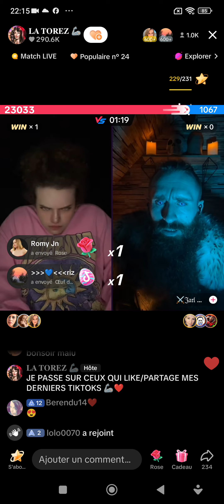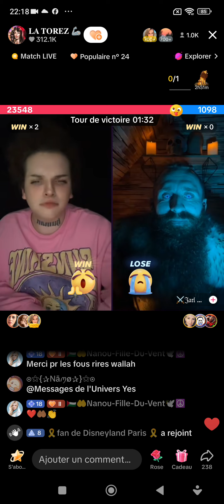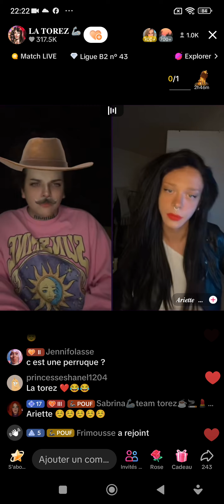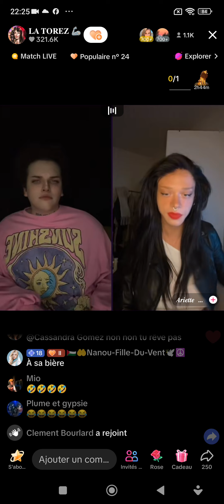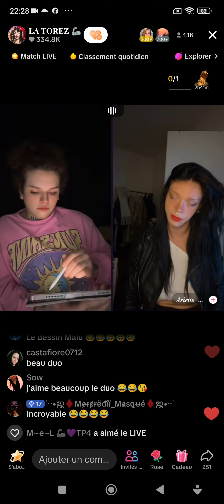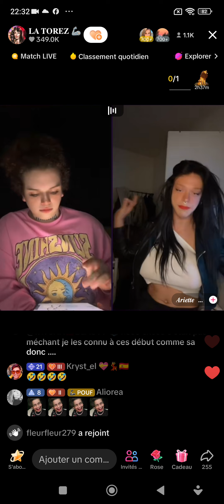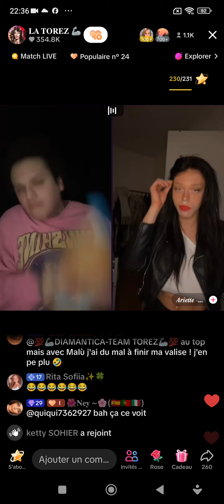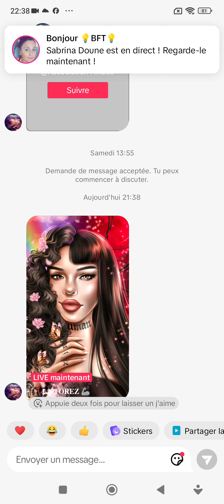la Torez en live 21/03